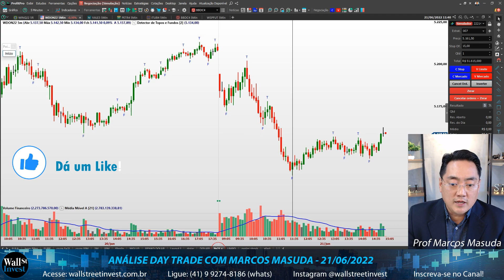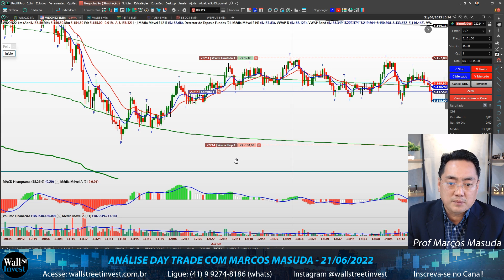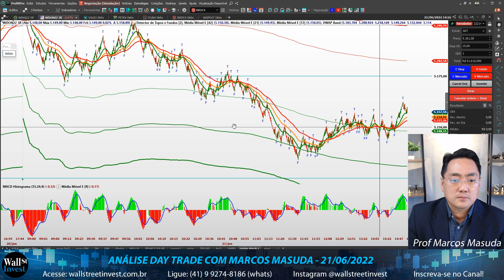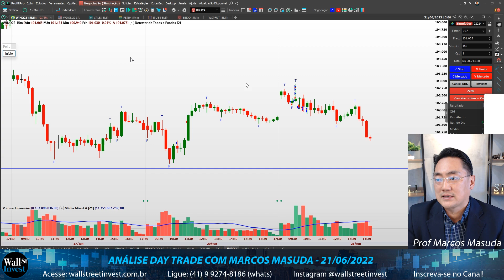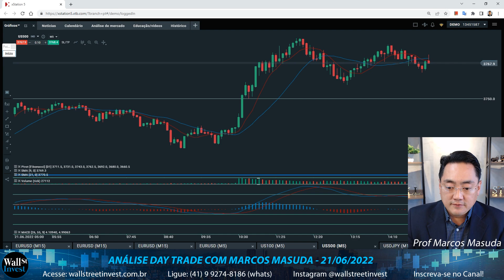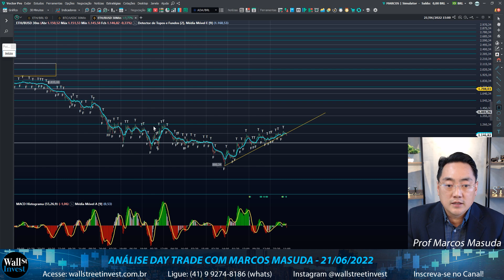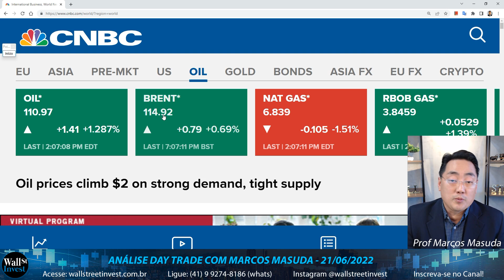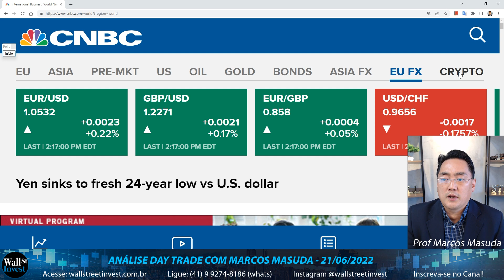Dia difícil! Gráfico Agressivo no Mini Índice - Análise Day Trade com Marcos Masuda 21/06/2022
Hoje dia chato de operar no WINQ22, o índice estava leve tendência de baixa, com movimentos  agressivo, Ursos e Touros distribuindo patadas e chifradas, não foi fácil, algumas entradas boas, mas com grandes chances de STOP LOSS, dia difícil de operar, a partir das 12:40, começo movimento mais longo surgindo algumas oportunidades, mas com movimentos lentos e sonolentos.

No Mini Dólar, estava melhor, com movimento “V” dando oportunidades de Operações no Cruzamento 1M e Pullback no  RENKO 3R.

No Cruzamento usei as médias móveis de 9 e 21 períodos, ambas exponenciais no fechamento.

O MACD Histograma, na configuração 55, 26 e 9 com Regra de Coloração

Sempre uso a VWAP diária e VWAP Bands, ajuda nos pontos de Suporte e Resistência

NO SHOCKWAVE usei as médias 21 42 66 (ambas exponenciais no fechamento) e RENKO 5R

e Usei Suporte e Resistência automático método Masuda

Turma: 28, 29 e 30 Junho de 2022, das 19:00h às 22:00h
(ONLINE ao VIVO pela Internet, com Prof. Masuda)

Turma: 05, 06 e 07 de Julho (Presencial em Curitiba-PR)
 Horário:  19:00h às 22:00h (Noite)
Aula ao vivo com Prof Marcos Masuda